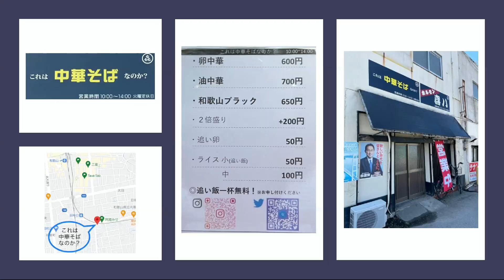㊗2022年8月3日オープン！「これは中華そばなのか？」っていうお店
今回は2022年8月3日にオープンした
「これは中華そばなのか？」っていう
なんとも面白い名前のお店。
2022年6月にオープンした「ホルモン喜八」さんの店舗で
10：00～14：00のランチタイムに汁なしそばをメインにオープンした「これは中華そばなのか？」さん。
お店の名の通りこれは中華そばなのかっていう一杯を頂けます。
「まぜそば」なのか「あぶらそば」なのか「汁なし中華」なのか
それはご自身で確かめてみよう！
あっさりタイプの「卵中華」
具材タップリで醤油ダレの「油中華」
「卵中華」に海苔がどっさりのった「和歌山ブラック」
の3メニュー。
中華を注文で追い飯（ライス小）が一杯無料。
「卵中華」や「和歌山ブラック」に追い飯を投入後に「追い卵」をプラスして卵かけごはん（TKG）にして食べるのが店主のオススメ！

和歌山県和歌山市太田61-14

駐車場：有（店舗裏7番8番）

supra5141についてはコチラ
【 Instagram】 Instagram.com/supra5141